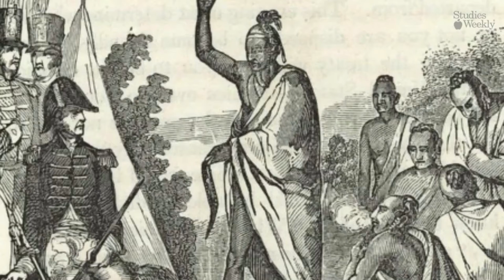La Historia Detrás de Acción de Gracias | Chocarreros